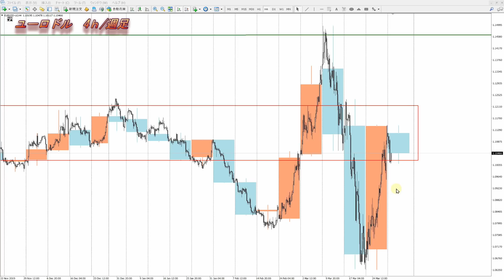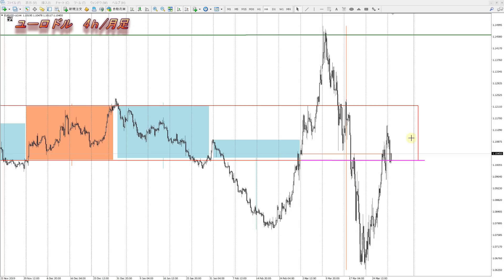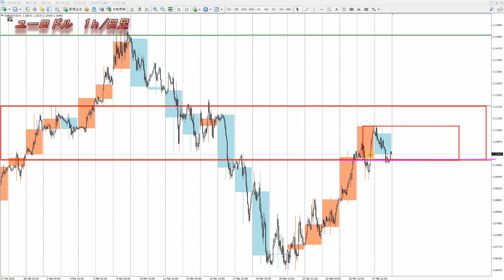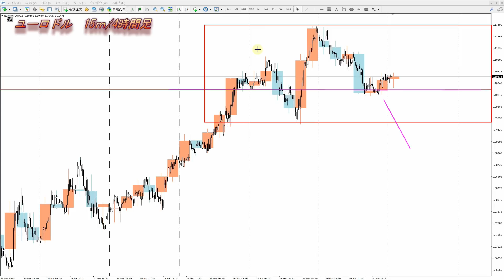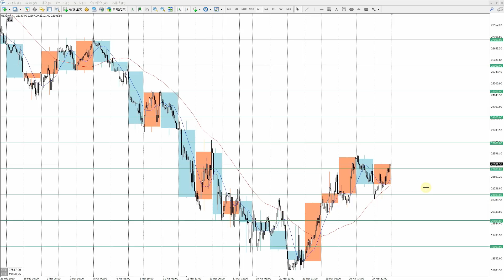『FX』ドル円、ユーロ、日経平均、ＮＹダウの為替相場予想 チャートでどう見る？2020年3月31日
マイクの不調で音声が一定に録音されていません。
聞き取りにくい箇所あれば申し訳ないです。

2020年より自分の考えをアウトプットするために動画投稿始めました。